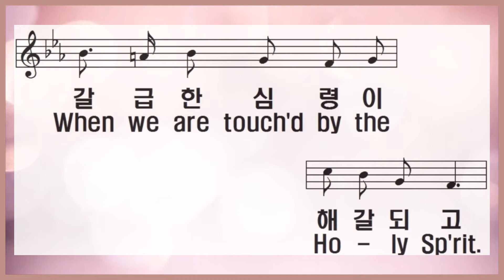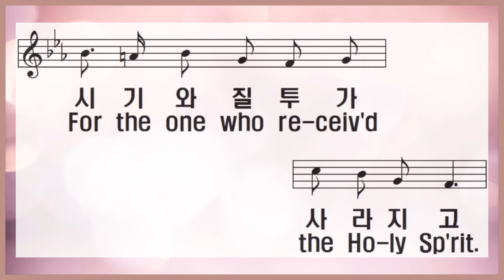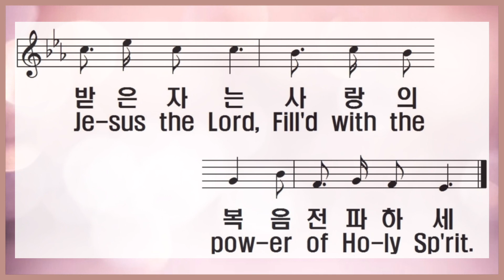[찬송가 반주] 새찬송가 193장 성령의 봄바람 불어오니 Wind of the Holy Spirit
1. 성령의 봄바람 불어오니

믿음의 새싹이 움터오고

성령의 단비로 흡족하니

메마른 영혼을 적셔주네

불같은 성령 임하시니

마음에 기쁨 넘쳐나네

2. 성령의 생수를 마시는 자

갈급한 심령이 해갈되고

성령의 충만함 받은 자는

마음의 평안을 누리겠네

성령의 감동 받은 자는

주님의 사랑 깨닫겠네

3. 성령의 은사를 받은 자는

시기와 질투가 사라지고

성령의 지혜를 받은 자는

이웃과 한 형제 되었도다

성령의 권능 받은 자는

사랑의 복음 전파하세

1.Winds of the Ho-ly Sp'rit blow for us all Sprouts of our faith to Christ bring out a-fresh

There will be show-ers of bles-sing on earth All the thirs-ty minds be filled with life.

Filled with joy and thanks to our God, We will sing loud-ly for His bles-sing.

2.There will be none of us thirs-ty in mind When we are touch'd by the Ho - ly Sp'rit.

For the one filled with the Ho - ly Sp'rit There will be peace in them with joy in mind.

When we are fill-ed with Ho-ly Sp'rit. We will know great love in our own minds.

3.There will be no more of en-vy and grudge. For the one who re-ceiv'd the Ho-ly Sp'rit.

We will be sis-ters and bro-thers in Him When we are filled with the know-ledge of God.

Let us all tell of Je-sus the Lord, Fill'd with the pow-er of Ho-ly Sp'rit.